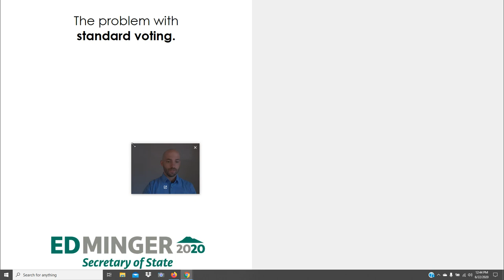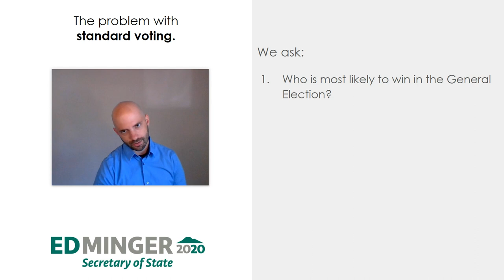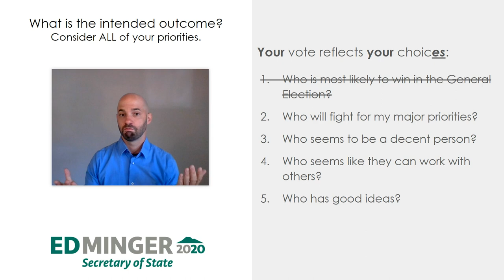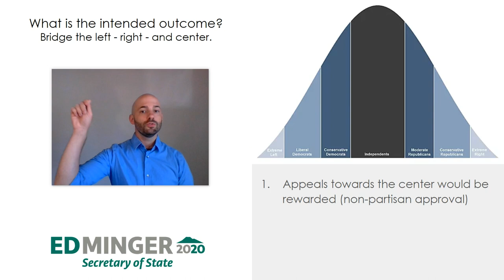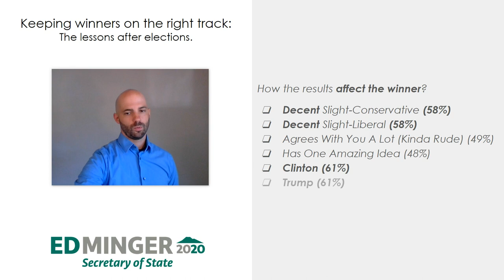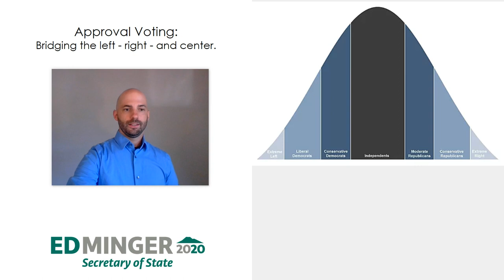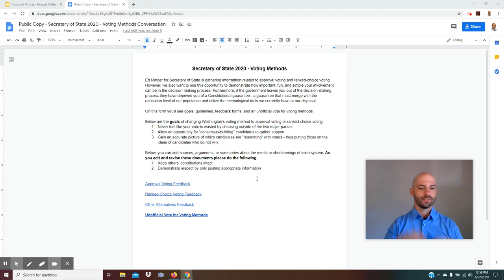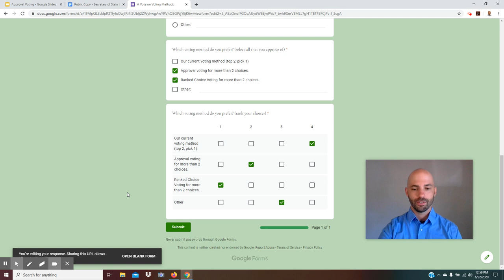Approval Voting as opposed to Ranked Choice Voting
Anyone familiar with Ranked Choice, Approval Voting, or just feeling like our representative government can be more representative can take a look at this video, and then go to:

and check out the interactive research and feedback tools.